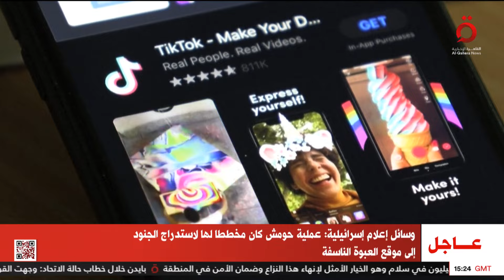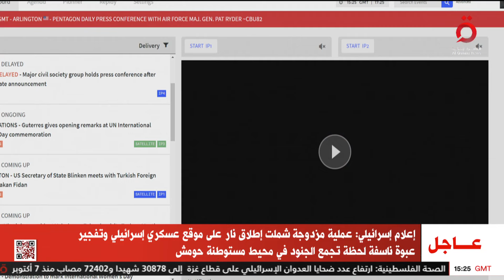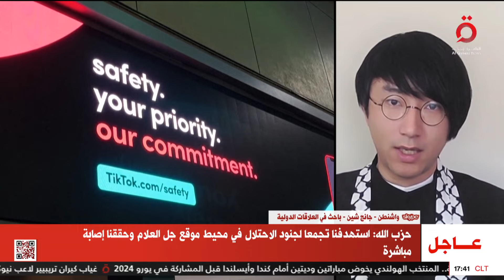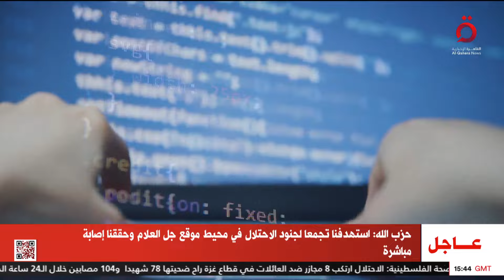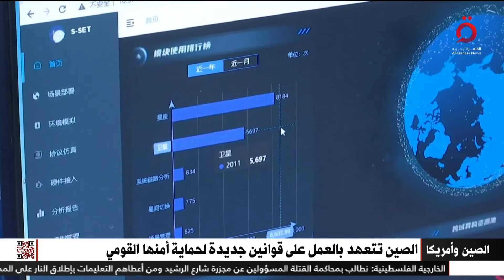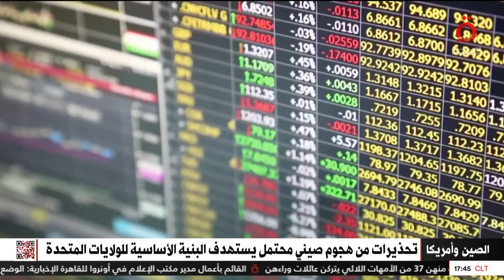إطلاق نار في محيط مستوطنة حومش بالضفة الغربية | تغطية خاصة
8/3/2024